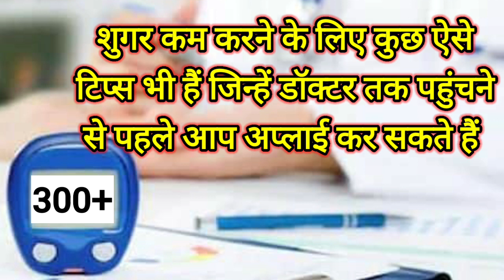हाई ब्लड शुगर || शुगर लेवल 300 से पार होने पर क्या करें || शुगर तुरंत कम करने के तरीके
डायबिटीज में शुगर तुरंत कम करने के तरीके

 डायबिटीज में अगर शुगर लेवल ज्यादा बढ़ जाए तो उसे तुरंत कम करने के कुछ खास तरीके हैं
 अगर शुगर लेवल 300 के पार चला जाता है तो उसके लिए आप
 तुरंत चार से पांच गिलास पानी पीजिए इससे शरीर की एक्स्ट्रा ग्लूकोस पेशाब के द्वारा शरीर से बाहर निकल जाएगी.

 तुरंत शुगर लेवल कम करने के लिए एक्सरसाइज कीजिए.एक्सरसाइज करने के लिए शरीर को ऊर्जा की आवश्यकता होती है इसलिए शरीर में एक्स्ट्रा ग्लूकोस इस्तेमाल हो जाएगा.

 अगर आपका इंसुलिन इंजेक्शन चल रहा है तो जैसे ही ब्लड शुगर बढ़े तो सबसे पहला काम इंसुलिन लेने का करें.

 दवाइयों का ध्यान रखें जो भी दवाइयां डायबिटीज के लिए चल रहे हैं उनको प्रॉपर मात्रा में सही समय पर लें

 कोई भी घरेलू उपाय ज्यादा देर तक ना अपनाएं ब्लड शुगर बढ़ने के 15 से 20 मिनट के भीतर डॉक्टर से संपर्क जरूर करें